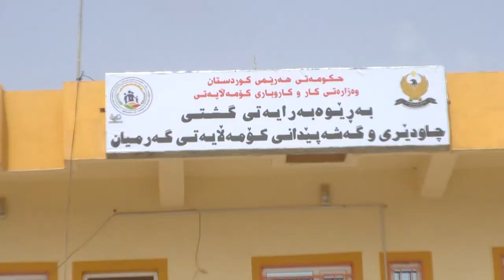گه‌رمیان .. پشكنینی خاوه‌ن پیداویستی تایبه‌ت ده‌ستی پیكرد ..راپۆرت